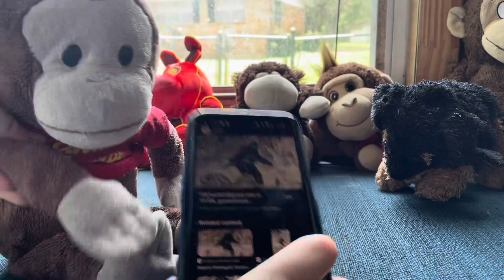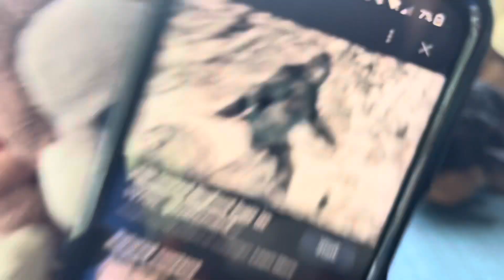Finding Bigfoot(Plush Film)